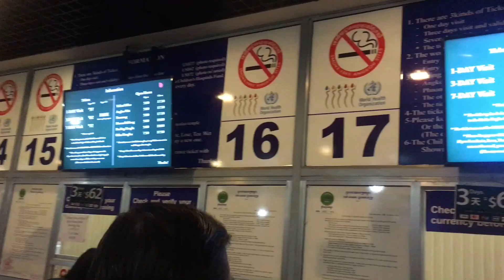Temple day in Cambodia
Hey Everyone,

When you're in Siem Reap you have to see all the temples. Especially the famous ones right?! Like that Angor Wat.